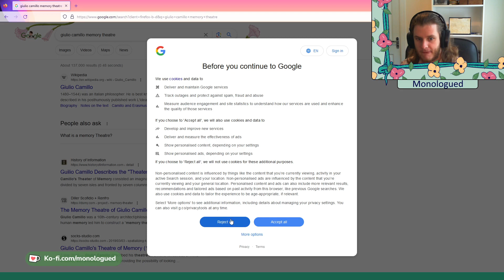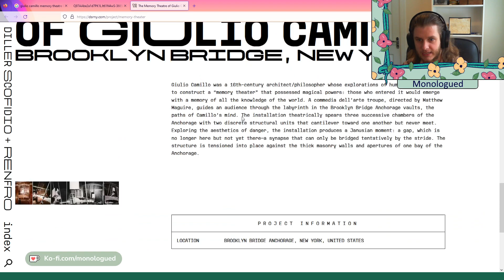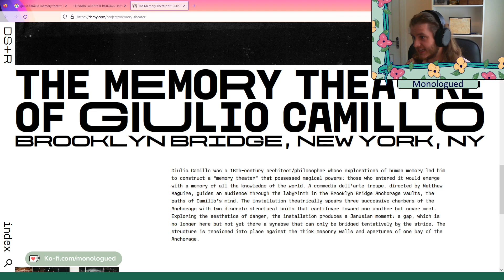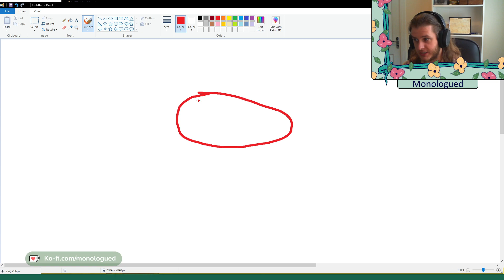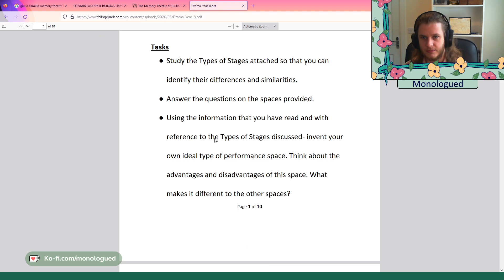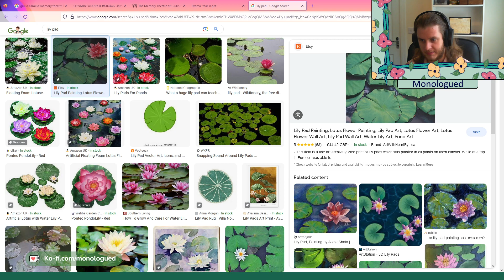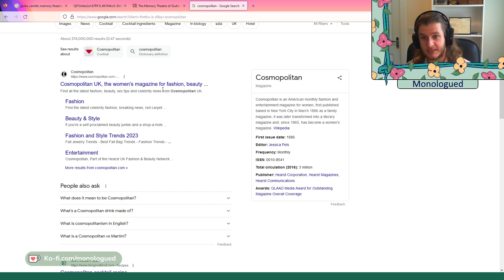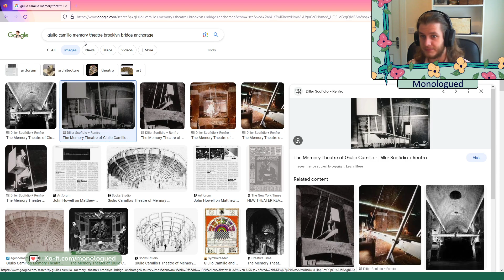Outer Wilds - Part 4 | Stream VOD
This is a VOD from my Twitch channel, where I am playing Outer Wilds! Come along and see for yourself!